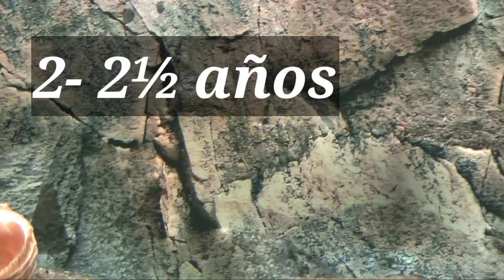Cuidados del Ciclido calvo (Altolamprologus calvus)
Hola amigos en está ocasión un ciclido africano muy hermoso y en lo personal de mis favoritos, hablamos del ciclido calvo.